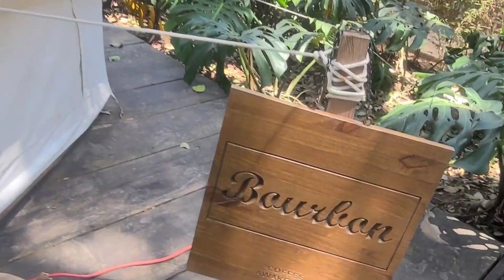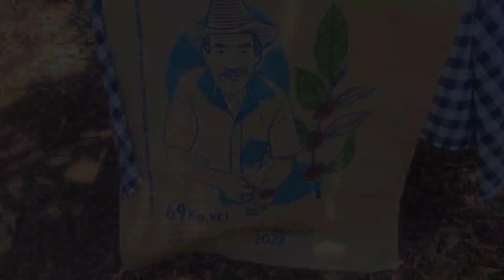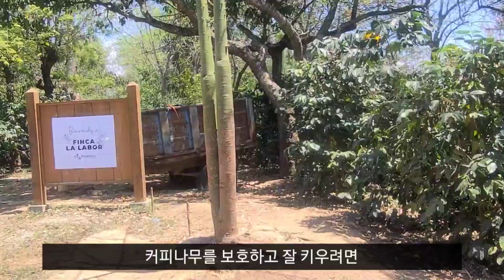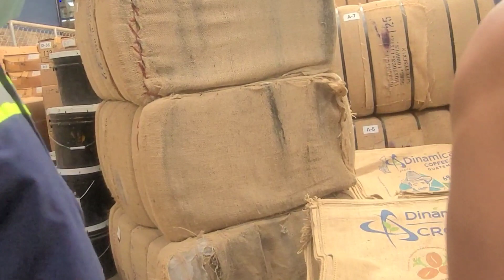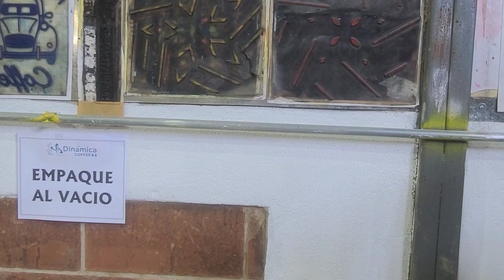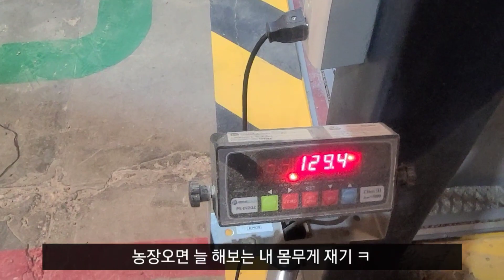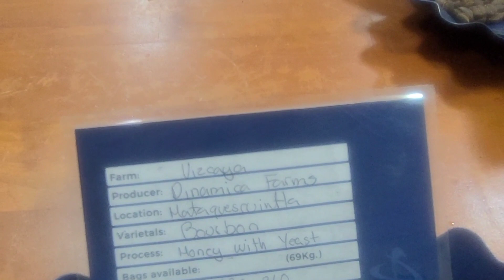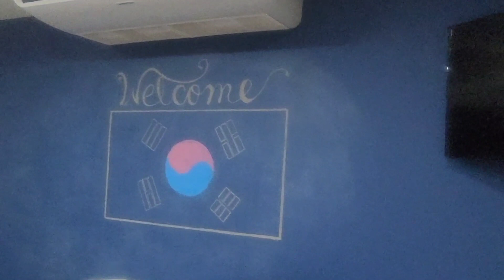세계최고의 글램핑 (22년 과테말라)